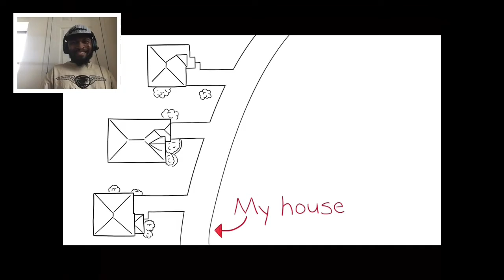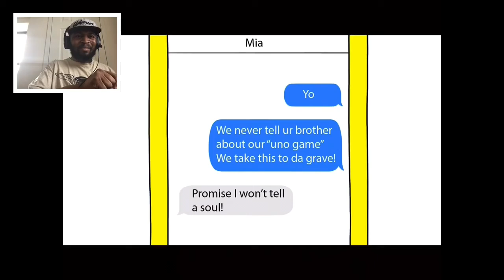Ellis Reaction: Cute Girl Next Door